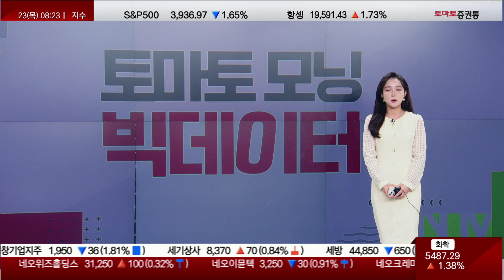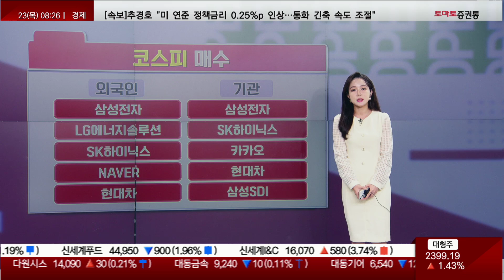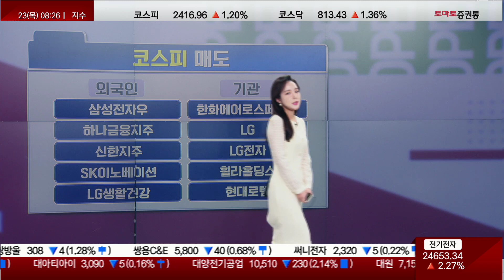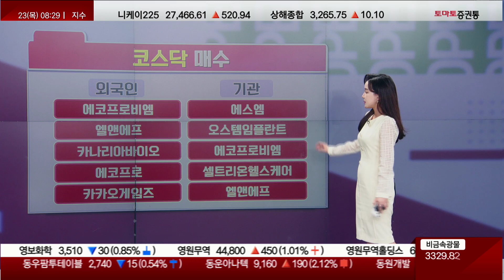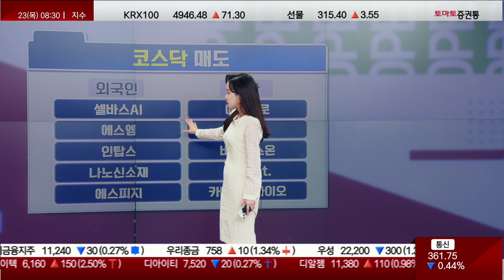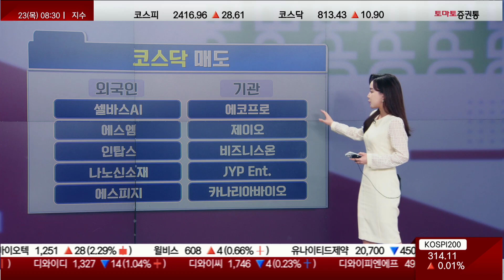테슬라와 함께가는 2차전지, 거래재개 종목 속속 등장[토마토모닝빅데이터]